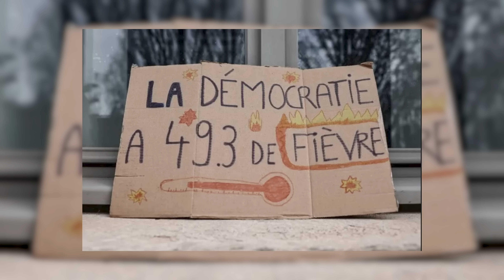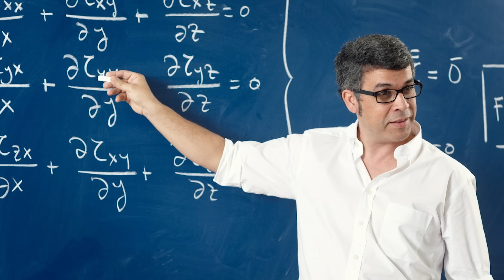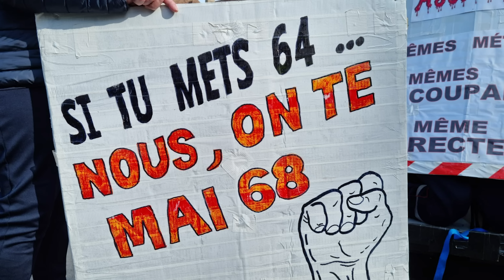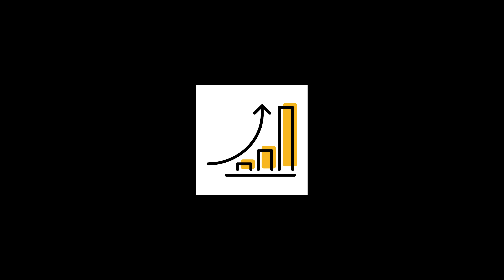špijunirao sam protest u francuskoj za vas